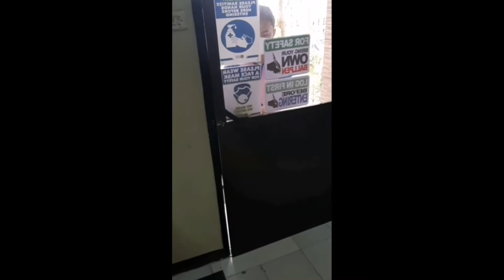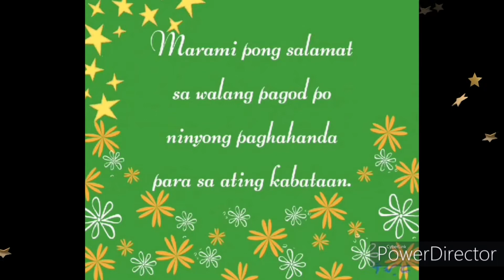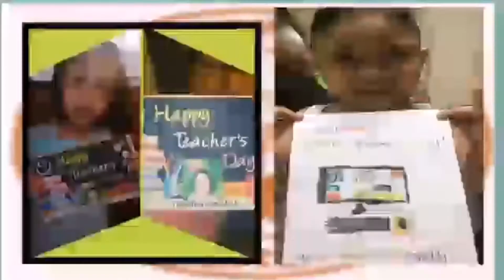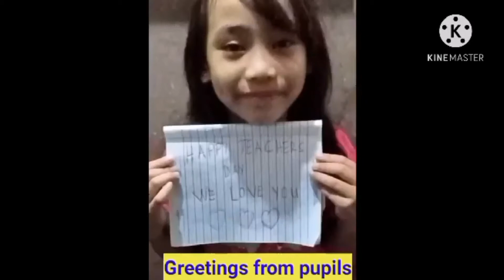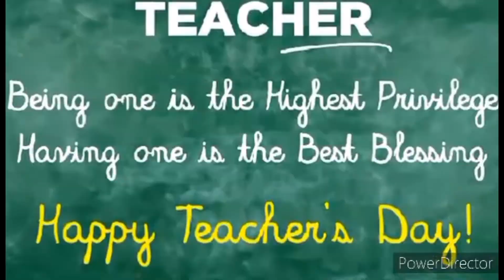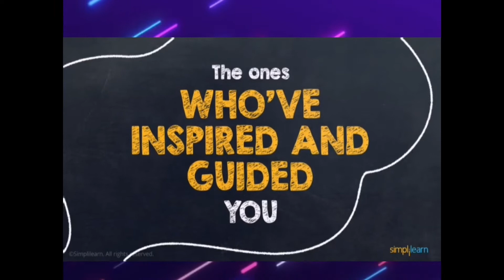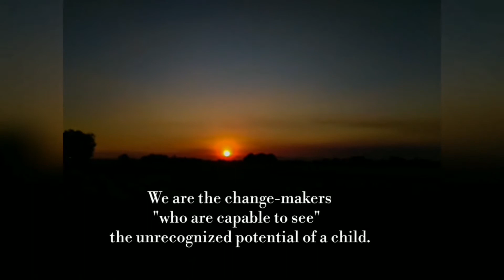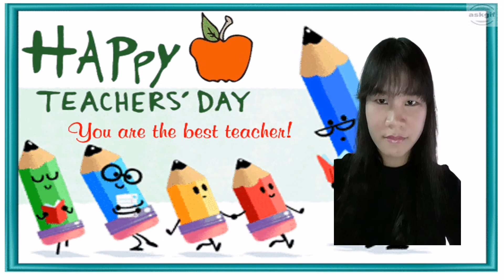BALIWAG SOUTH DISTRICT WORLD TEACHERS DAY VIRTUAL CELEBRATION 2020